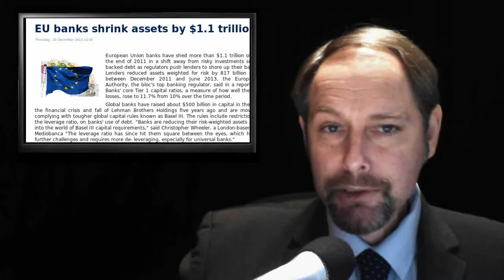ThEUnit: EU Banks dump $1.1 Trillion - A Pre Collapse precaution ?